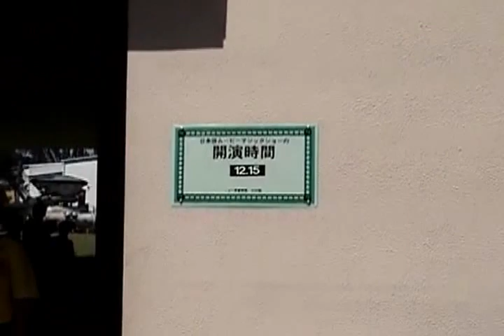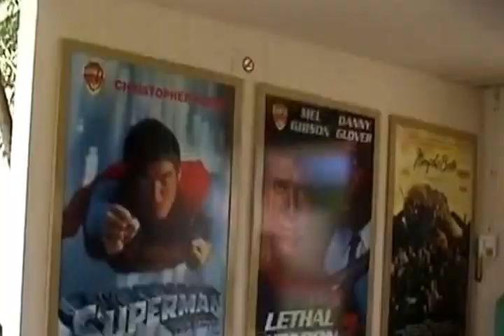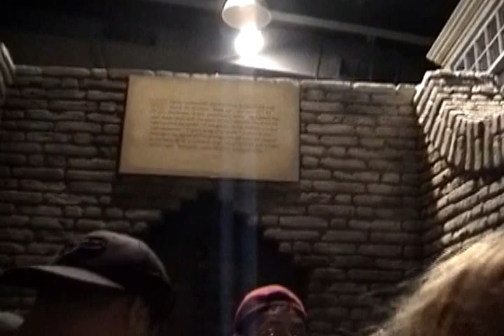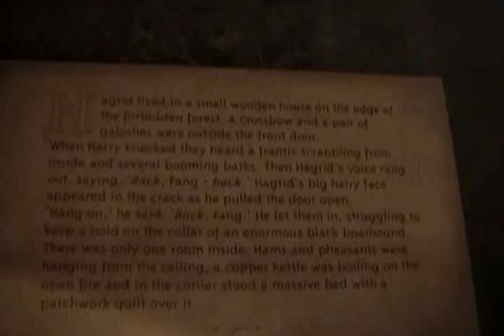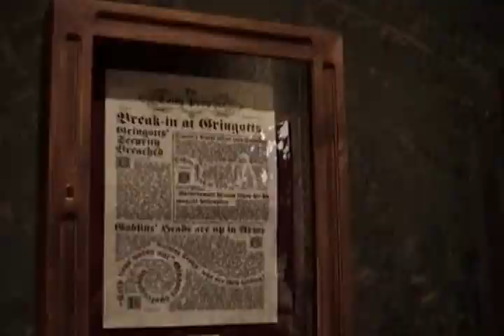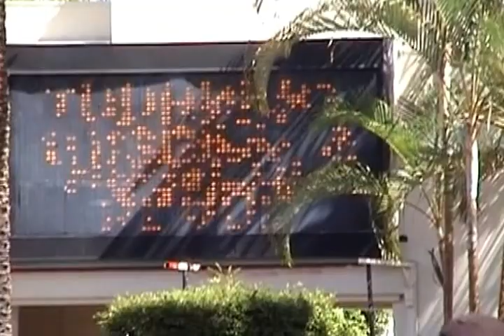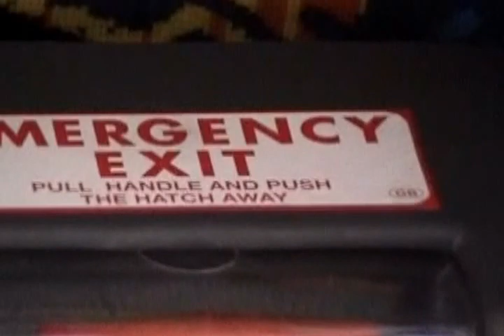Australia2002-06: Warner Bros Movie World (DV) (2002)